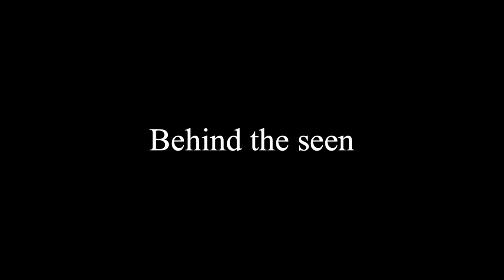knots berry farm/painting master piece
vloging my adventures with my friends + making art

friends @sb1louie the third eye funny dude

and my sister for helping me hold the camera @yomidana